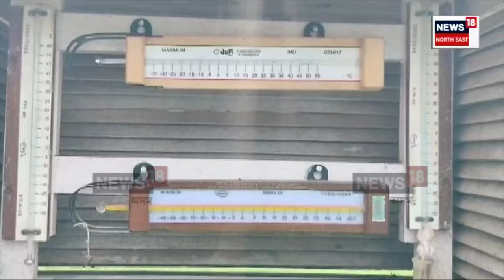Assam Heat Wave | শীতৰ আগমণৰ প্ৰাকমূহূৰ্ত অগ্নিকুণ্ডত পৰিণত হৈছে অসম | উৎকট গৰমে দহিছে ৰাজ্য | N18V